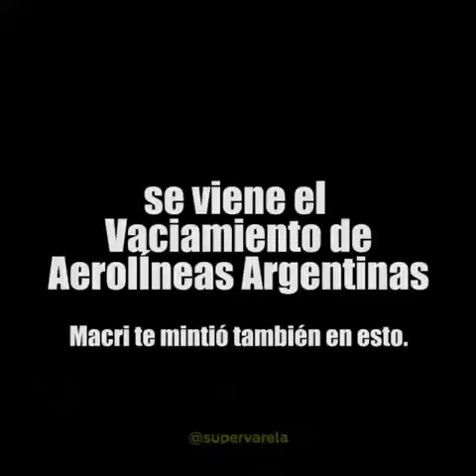Agoniza Aerolíneas Argentinas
Macri vende patria!